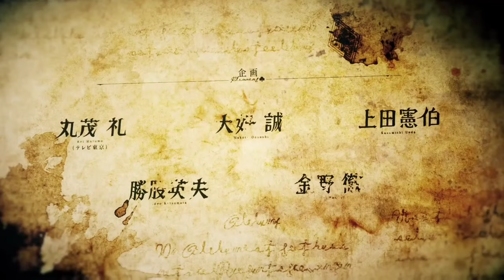Ski Mask the Slump God - Tie My Shoes (instrumental+perfect slowed+reverb) TikTok